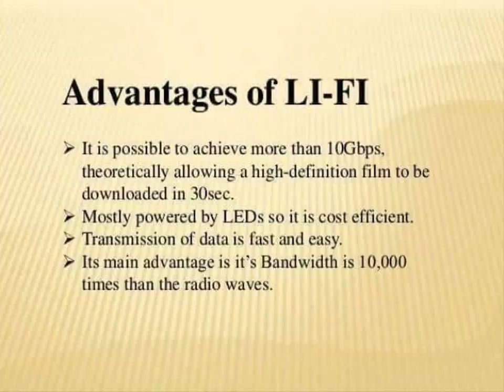Advantages of Li Fi